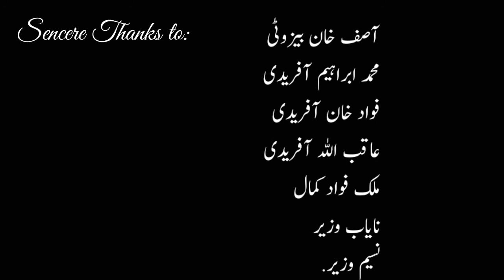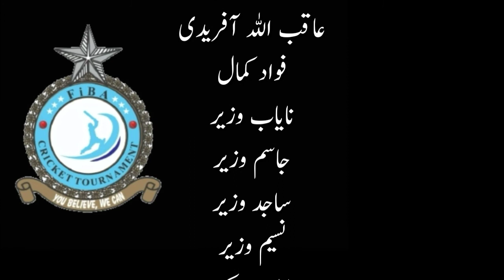FiBA Cricket Tournament in Cadet College Razmak. Full Movie| CCR RAZMAK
FiBA CT Tournament
The Cricket Match Between The Students of Cadet College Razmak North Waziristan